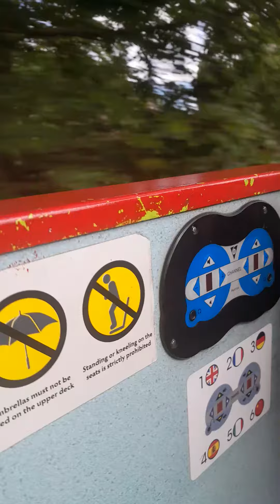the house of john ohhhhj